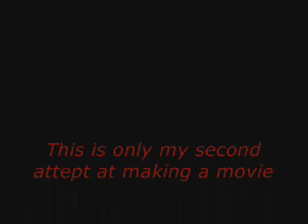AC AMV guns n roses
This was made on windowsmovie maker as well. The song is Gun's n Rose's Welcome to the jungle. Comments are welcome. Thanks